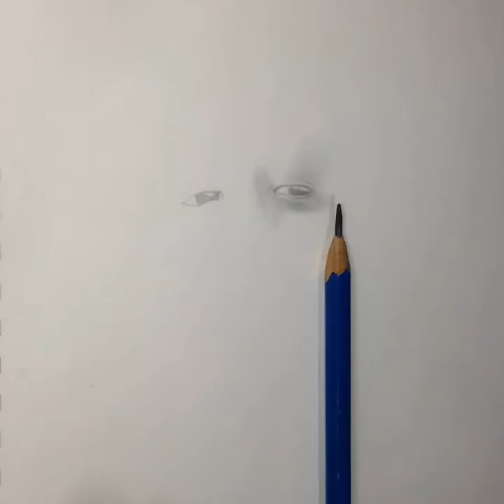Semi-faded portrait boy using H7,B5,B6 and color white pencil